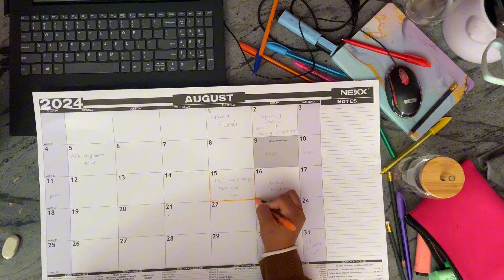VLOG: BFN farmers market + uni + errands🤎